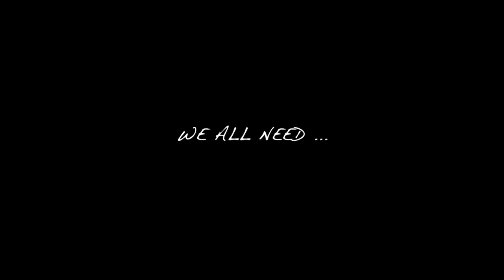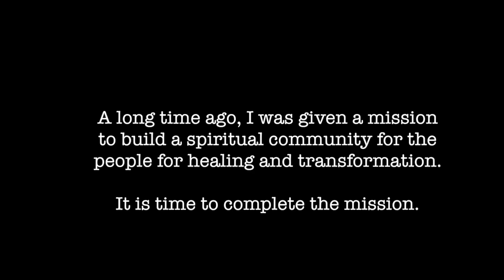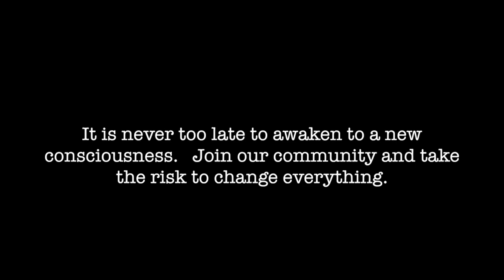JOIN US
This video is about Soulville Project